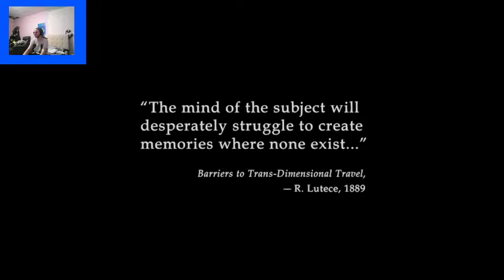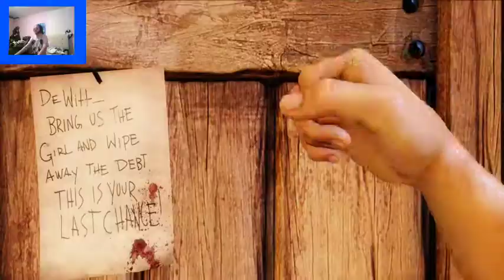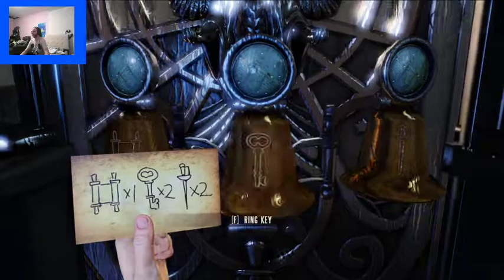Guys I'm a Trans and literali playing my favorite game.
I think I may have uncovered hidden secrets in Bioshock Infinite...
Plz mute my beard with magic OGs